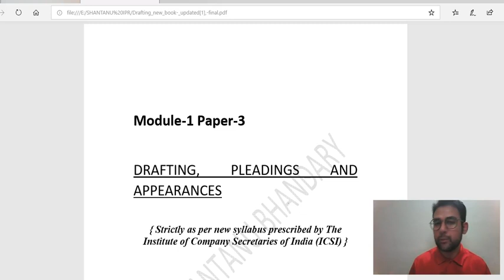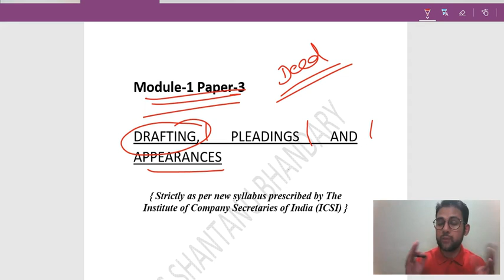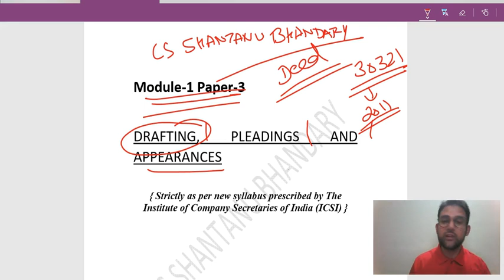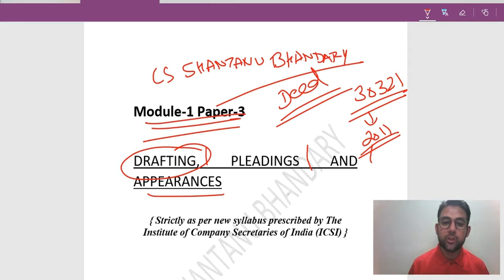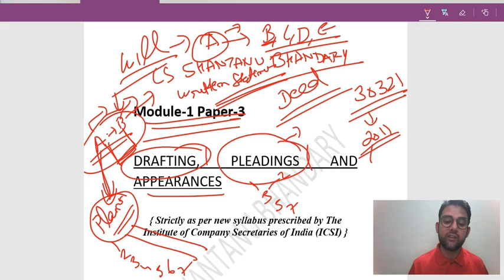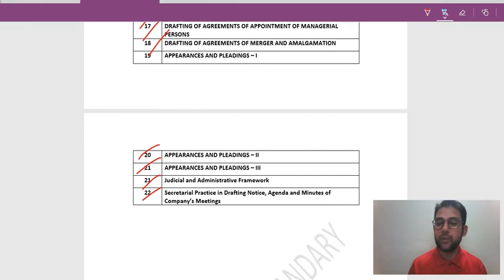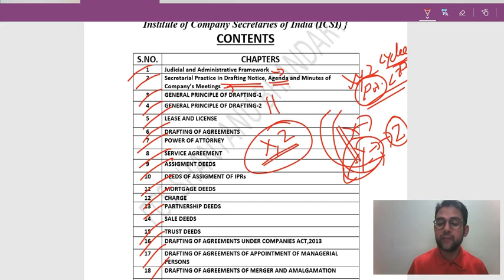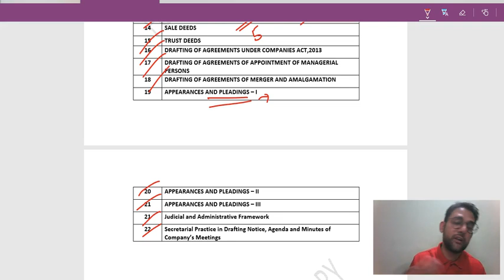Drafting pleading and appearance New syllabus ICSI CS PROFESSIONAL